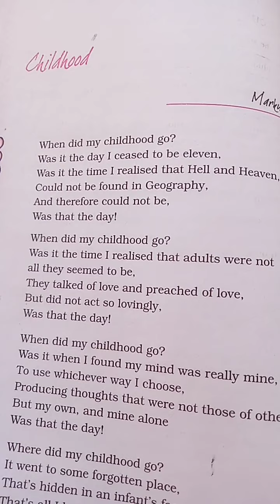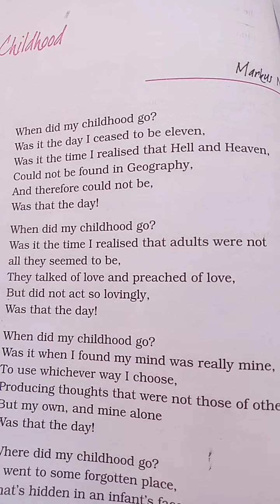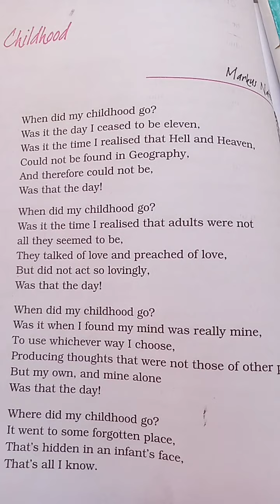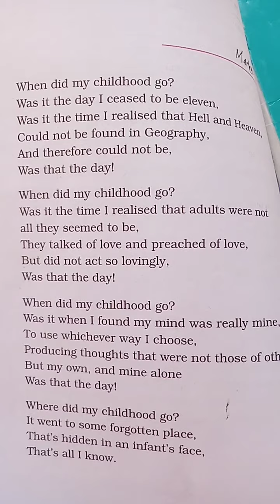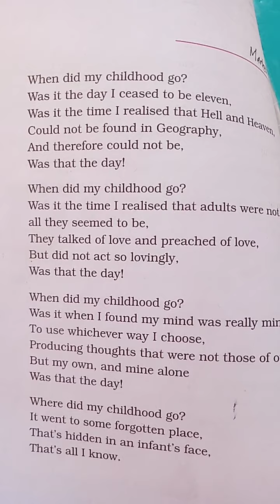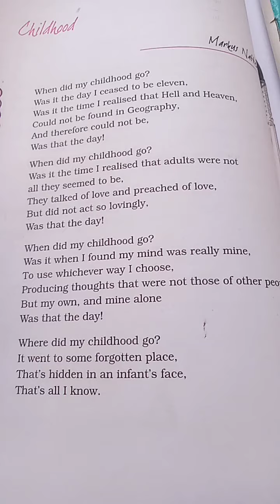CHILDHOOD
By Veena dungrani